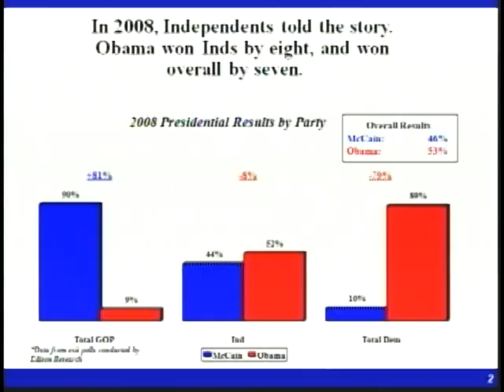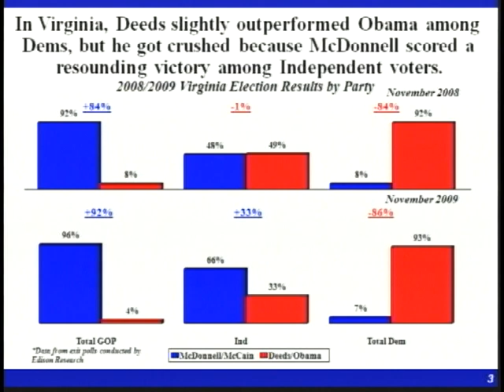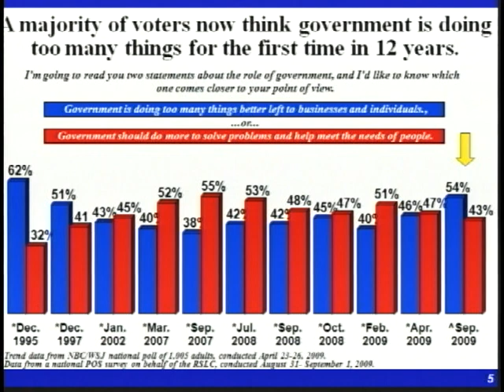A public address by The Honorable Norm Coleman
Date: Tuesday, November 17, 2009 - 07:00PM